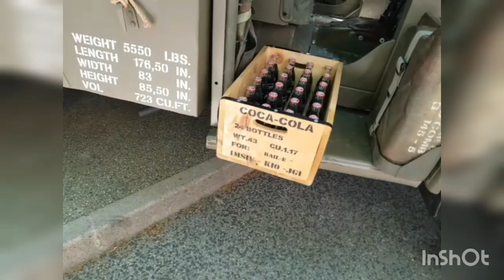Petit tour vers les Motos/Voitures à Beaucaire 01/05/2023 Partie 1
Snap : julesytbfr